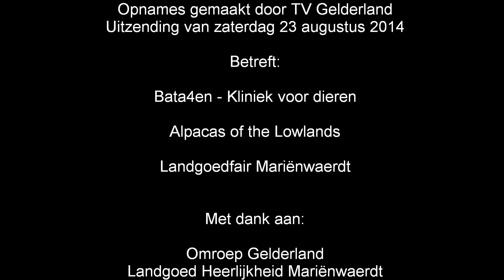Mariënwaerdt 2014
Alpaca's op de Landgoedfair Heerlijkheid Mariënwaerdt 2014. De alpaca's zijn eigendom van Marieke en Leo van Merwijk - van Boxsel van Dierenkliniek de Bata4en in Haaften.